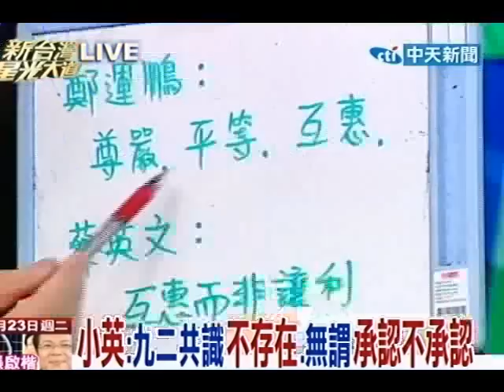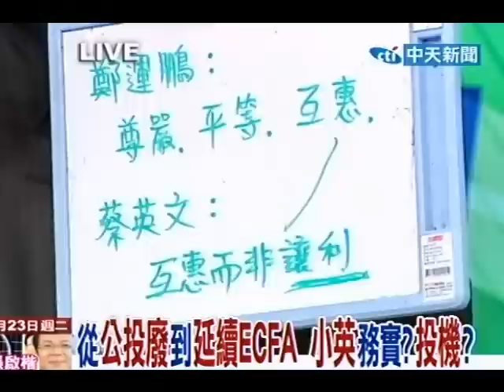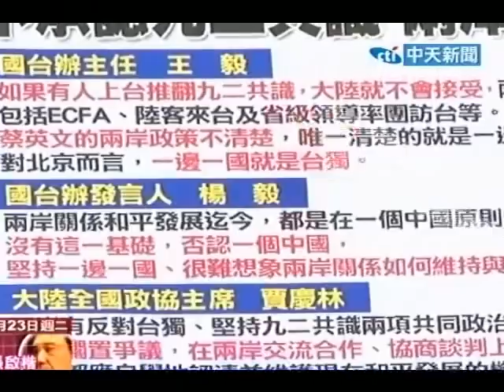新台灣星光大道 20110823》小英：九二共識不存在無謂承認不承認(2)